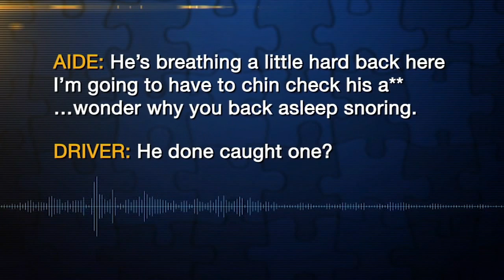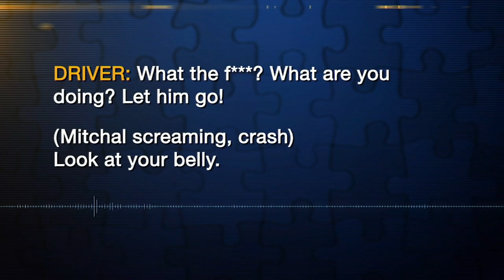Family sues school district, bus company for alleged mistreatment of autistic child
An Elburn family is suing their school district and a bus company after they say their autistic child was threatened with physical harm by his aides while riding to and from school. And they say you can hear it it all on tape. FULL STORY